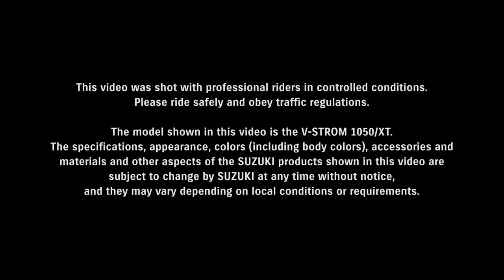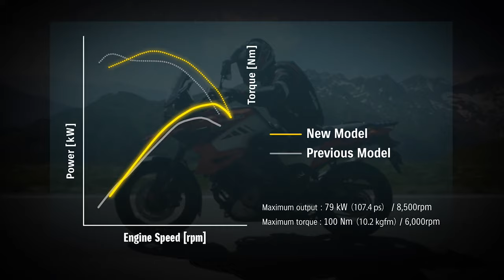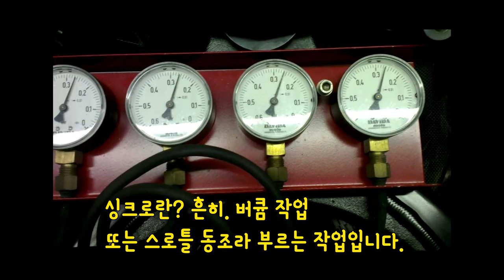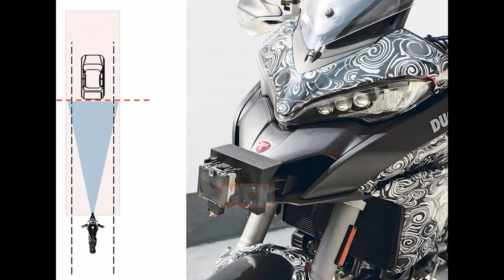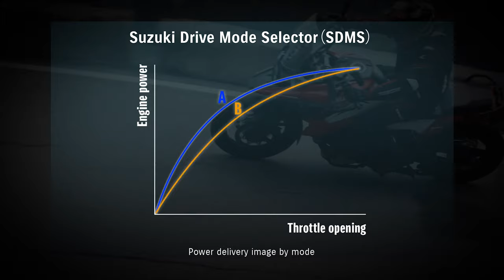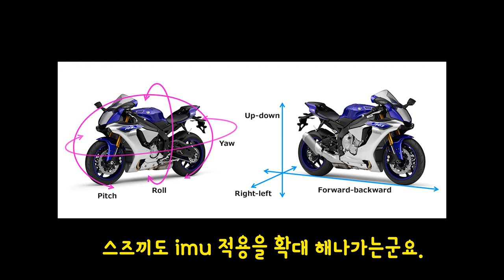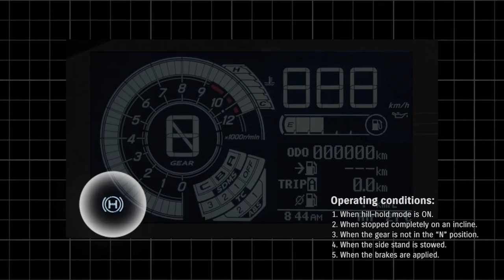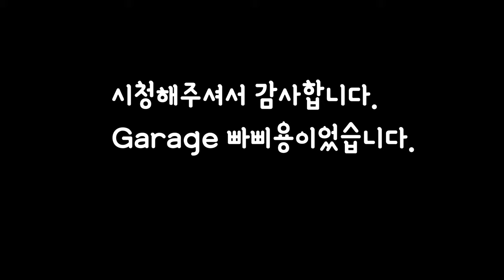[ENG SUB] 2019 eicma suzuki v strom 1050 브이스트롬 신상 놀라운 구성!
새로운 부리스트롬이 나왔습니다.  페이스리프트정도이지만 실제 적용된 기술 장비들로 보아 풀체인지에 해당하는 매우 알찬 변화로 보여집니다. 새롭게 적용된 기술들 함께 알아볼까요?

부리스트롬의 부리가 어디서 왔는지 역사를 뒤져 찾았습니다.
아래 영상은 부리의 유래에 대한 이야기 입니다. 부리의 역사에 관심있으신 분들은 시청해주세요!